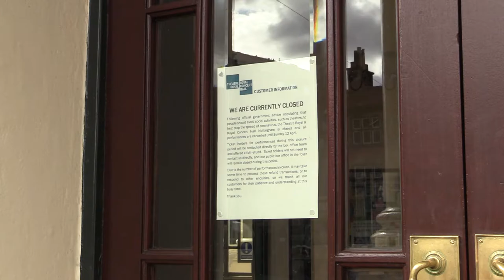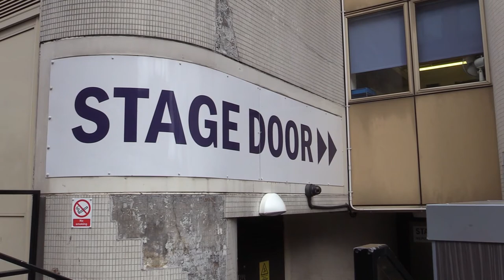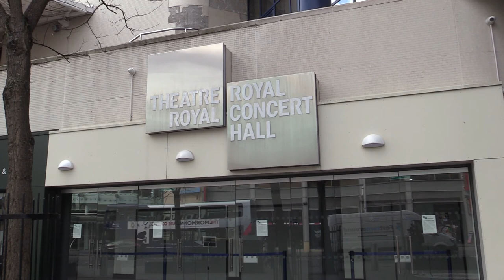Tilly TV Package